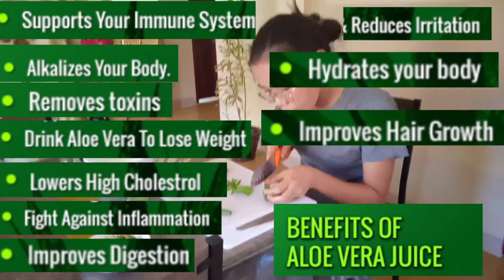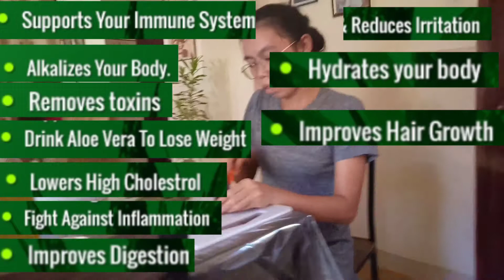HOW TO MAKE ALOE VERA JUICE || Vlog no. 25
Pwede gawing juice ang aloe vera! Very helpful sa kalusugan natin.Alamin kung paano ko to ginawa.🤗😋